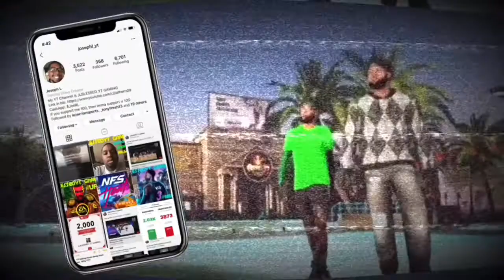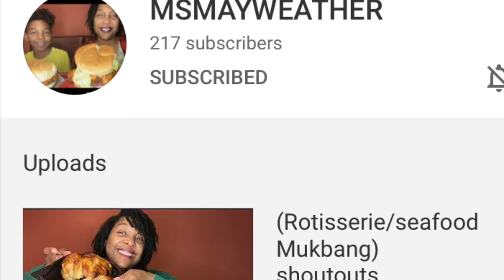Smile Check Challenge Shoutout To Ms Mayweather Mukbangs